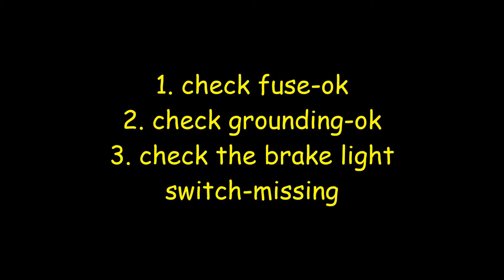camry 2007, brake light switch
all three brake light won't turn on when stepping on the brake pedal. Fuses are ok. the grounding was ok so that left me with one option, check the brake switch. brake switch was missing and the wire was just hanging loose. solofix it
same car